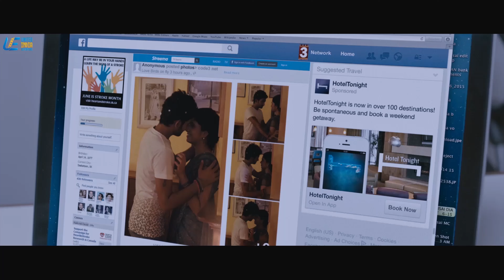Stranger following Meera.! | Puriyatha Puthir | 4K (English Subtitles)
Kathir and Meera's relationship is at stake when he starts receiving private videos of her from an anonymous blackmailer. Eventually, he is determined to get to the root of the issue.

Movie - Puriyatha Puthir
Starring - Vijay Sethupathi, Gayathrie
Directed by  Ranjit Jeyakodi
Produced by  Rebel Studio